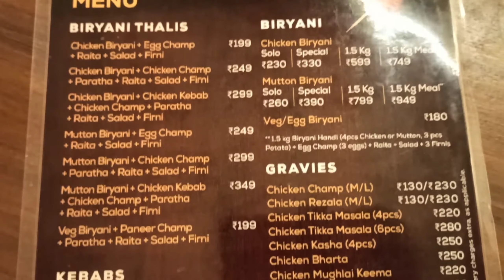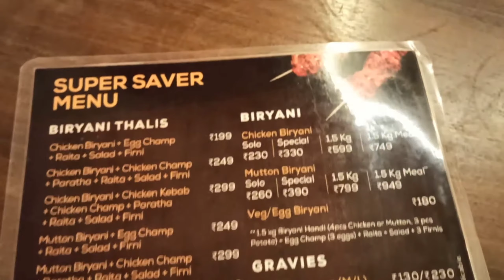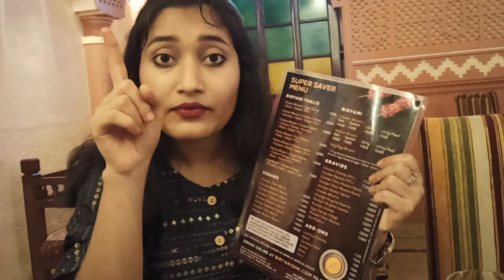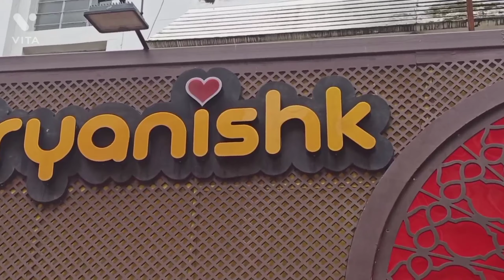199 takay Ac restaurant a bose shareable biriyani thali!!!😱😱 affordable biriyani 😍😍 menu card,review